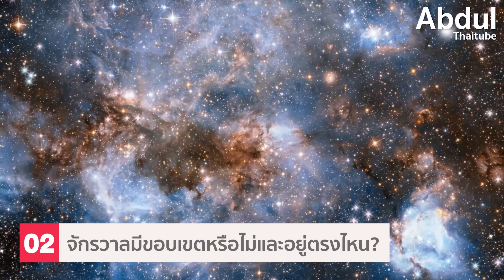4 ความลับอันยิ่งใหญ่ของจักรวาล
จักรวาลอันกว้างใหญ่ไพศาลที่เราอาศัยอยู่นี้ ยังมีเรื่องราวอีกมากมาย ที่เราไม่รู้ ไม่เข้าใจ เป็นปริศนาที่รอวันไขคำตอบให้กระจ่าง แน่นอนว่าไม่มีอะไรที่อยู่เหนือกฎเกณฑ์ของธรรมชาติได้ เพียงแต่ที่ผ่านมา เรื่องราวที่เราได้รับรู้ มักเป็นสิ่งที่นักวิทยาศาสตร์สามารถสังเกตเห็นและทำความเข้าใจได้เท่านั้น และยังคงมีสิ่งลึกลับเกินกว่าจินตนาการ รอให้เราไปค้นพบและศึกษาอีกนับไม่ถ้วน

Clip นี้ Abdulthaitube นำเรื่องราวน่าทึ่งของความลับอันยิ่งใหญ่แห่งจักรวาล นับตั้งแต่ต้นกำเนิด ไปจนถึงเหตุการณ์ที่ไม่อาจมีใครคาดเดาได้ อย่างจุดจบของจักรวาล  มาเล่าให้ฟังกันครับ

00:00 4 ความลับอันยิ่งใหญ่ของจักรวาล
00:46 1.เกิดอะไรขึ้นในจักรวาล ก่อนการเกิด Big-bang
03:59 2.จักรวาลมีขอบเขตหรือไม่และอยู่ตรงไหน?
06:11 3.อะไรใหญ่กว่าจักรวาล
08:15 4.ชะตากรรมสุดท้ายของจักรวาล